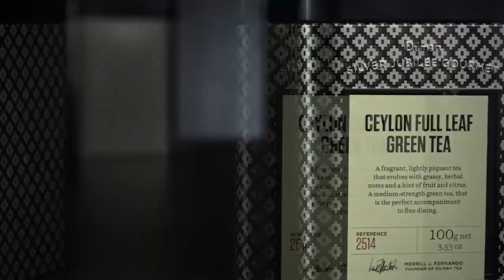[ Highlight ] FC B52 1-5 FFC LÀO CAI | Vòng 1 - Cup Đền Thượng Lào Cai 2018/19